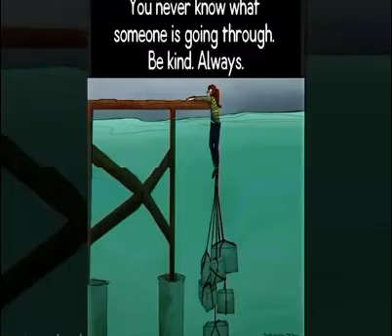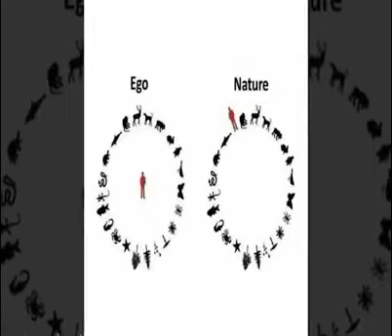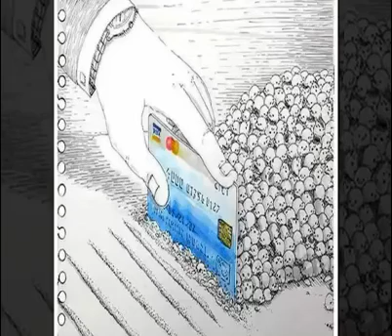Overcome Sad Reality Via Self Awareness